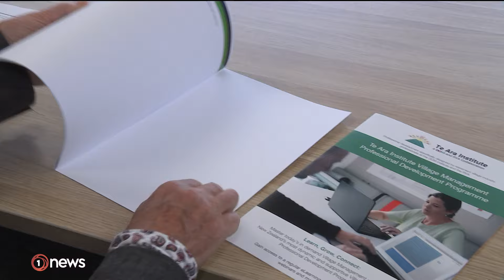NZ retirement villages put on notice for care claims, contract terms | 1News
The Commerce Commission has put 12 retirement village operators on notice because their conduct risks breach the Fair Trading Act, following complaints from Consumer NZ and the Retirement Village Residents Association of New Zealand (RVResidents).